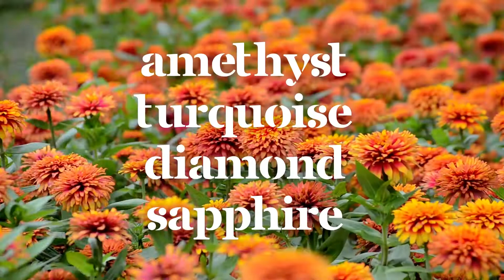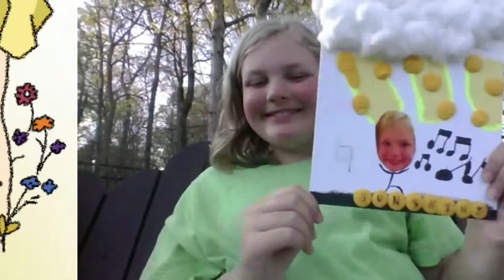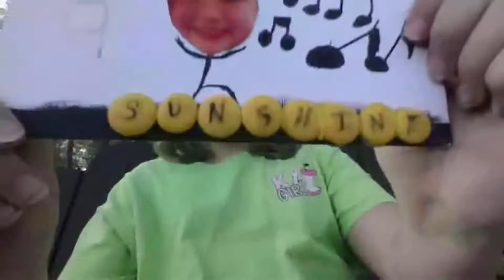Spring Celebration 2021 - Gemstones Learners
Videos submitted by Community Montessori's Gemstones learners (ages 9-12) and set to the music "Walkin' on Sunshine" by Katrina and the Waves.